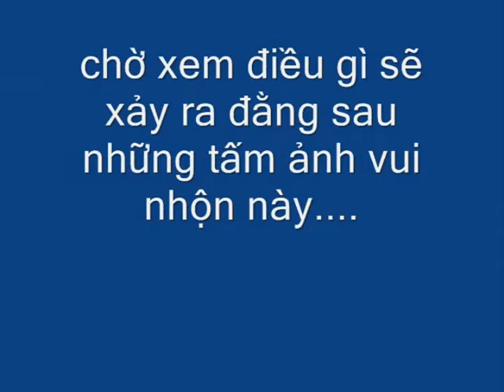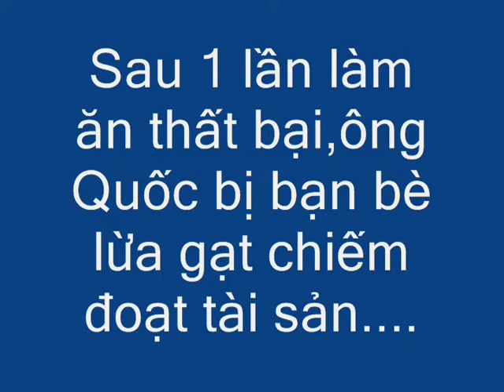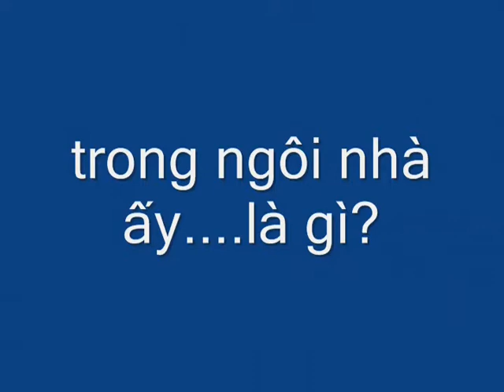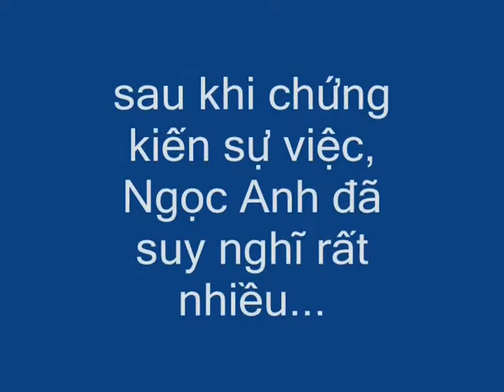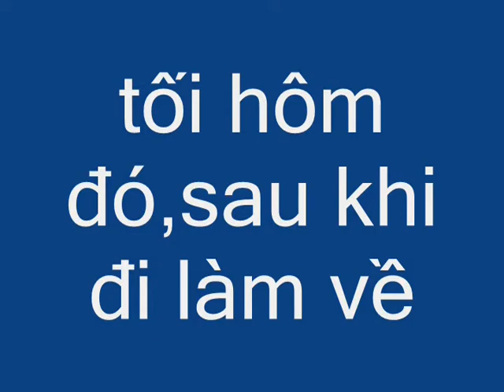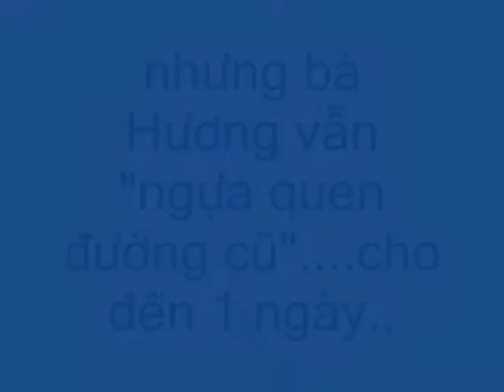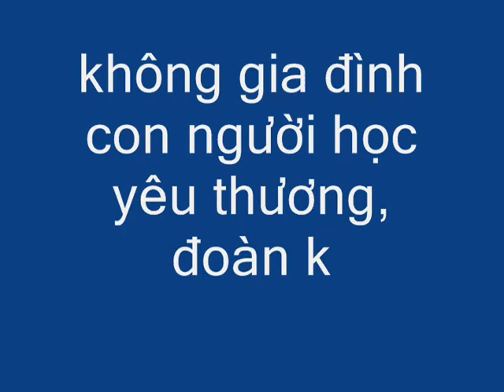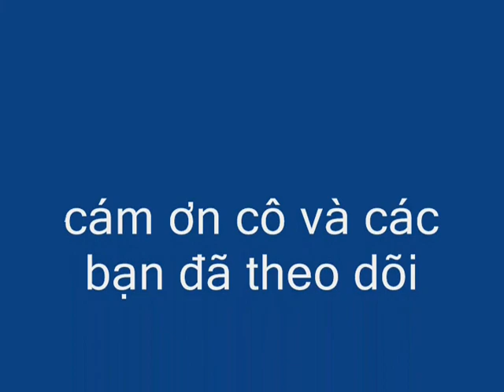giao tiep truyen thong 09dqn3